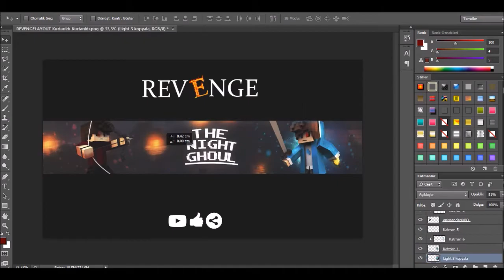speedart TheNightGhoul - MY GAMING CHANNEL - CHANNEL LINK IN DESC.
(TÜRKÜM BEYLER GAVUR ZANNETMEYİN)